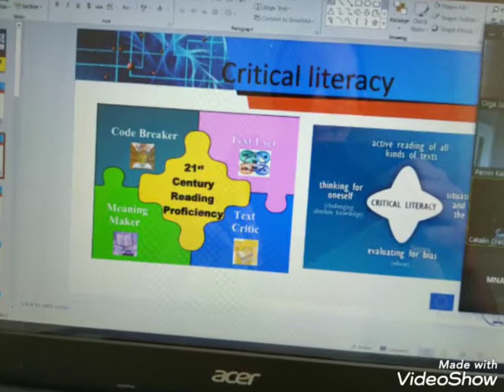Digital Academy Team 3